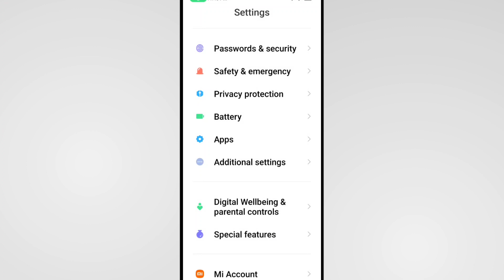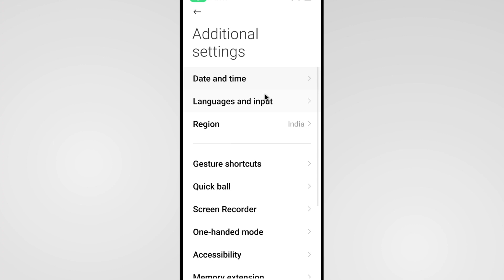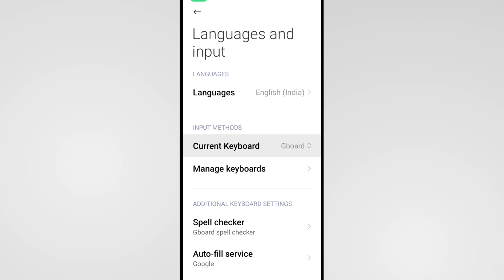Normal Keyboard Kaise Lagaye | How To Set Normal Keyboard In Mobile